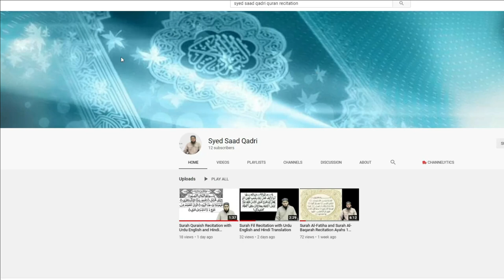Pasand ki Hoor se Nikah ka Amal